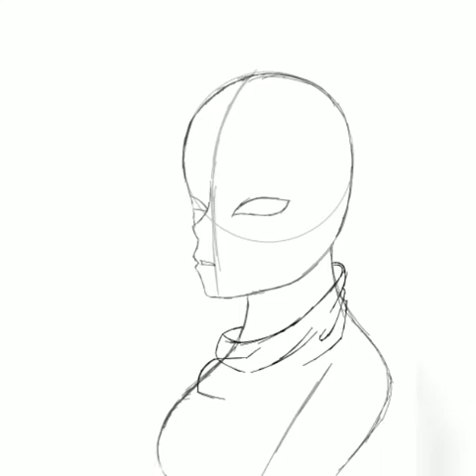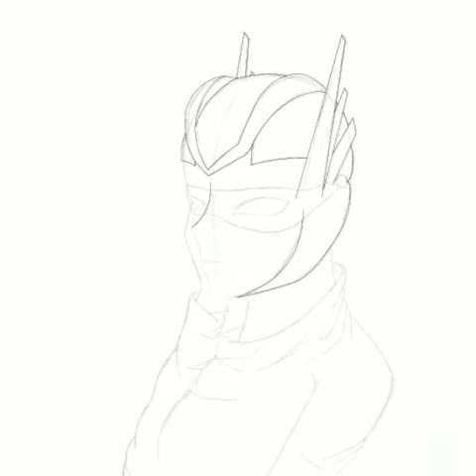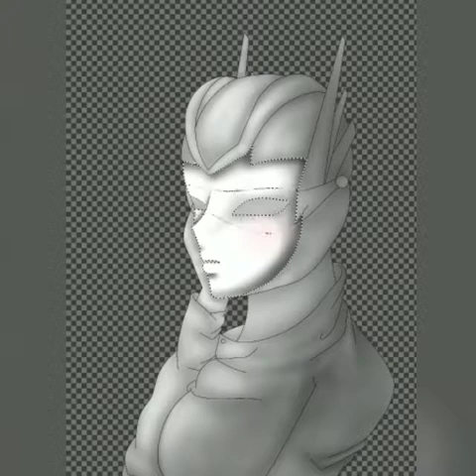Transformer OC || Dr. R || Speedpaint!~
MEDIC IS HERE!!!